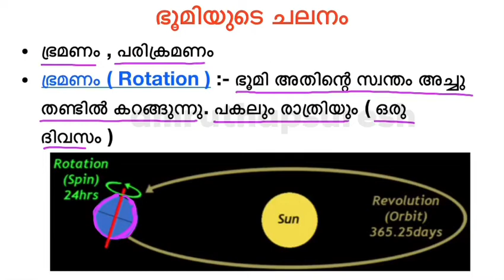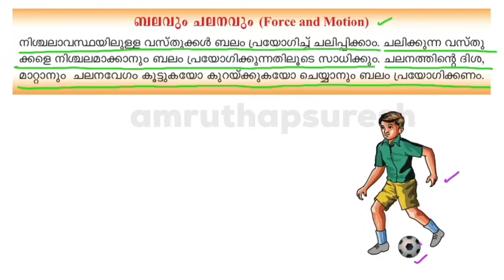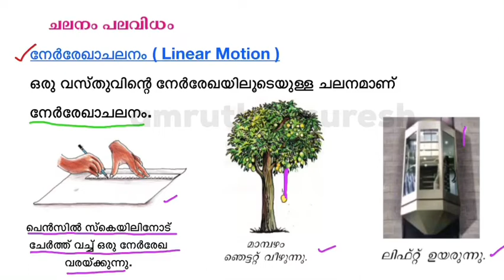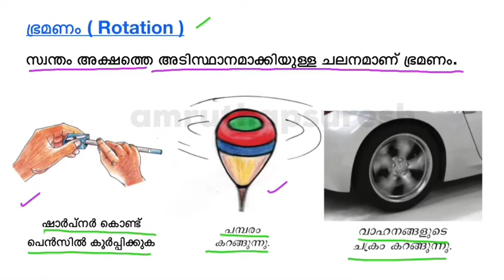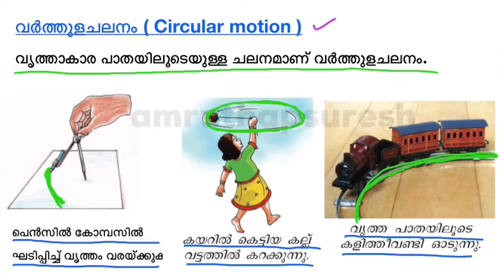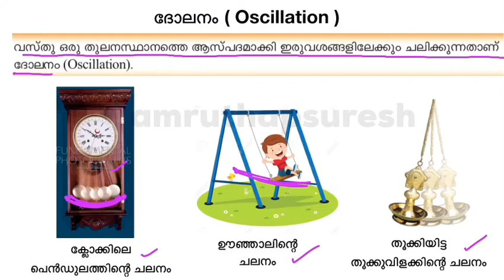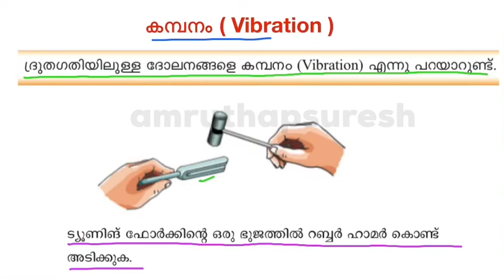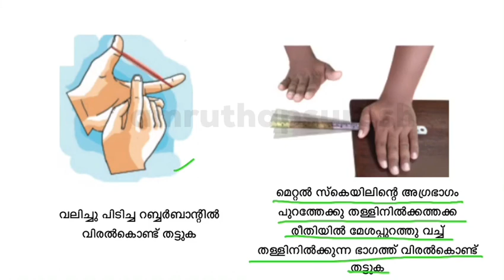SCERT Text Based 6th Std ഭൗതികശാസ്ത്രം PART 3 for Kerala PSC LDC Physics